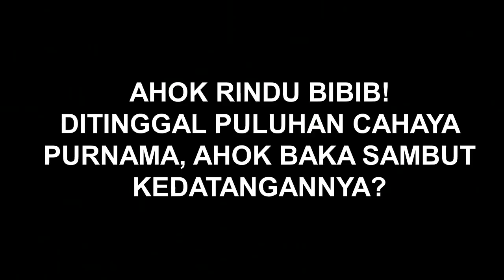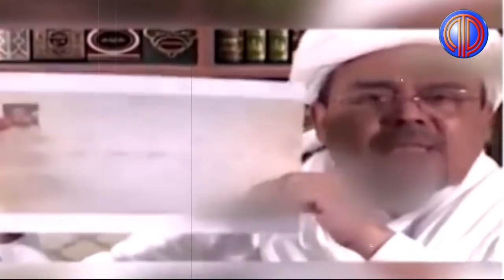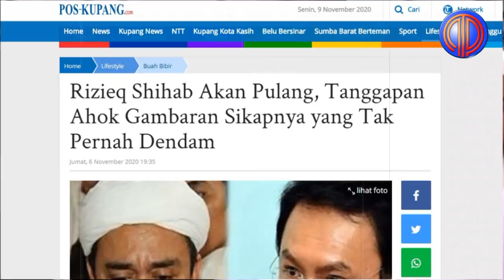Politik Terkini❗️Ahok Bakal Sambut Kedatangan Rizieq?